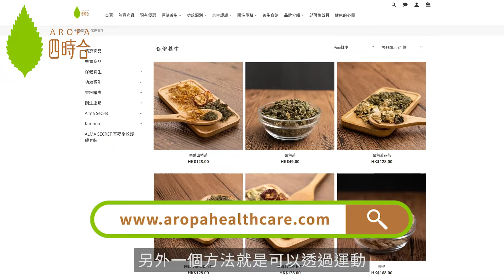【情緒中暑點算好🥺 做齊2大要訣就冇煩惱🉐】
很多人在夏天☀️都會特別容易急躁焦慮、心煩氣躁😡，甚至情緒失控，這樣就是心理學上說的"情緒中暑"📝，若不想發生以上情況，就要留意以下影片📽️

"健康不是潮流，而是正確的生活態度"

立刻購買：
靜心除煩茶

想知道我們的最新資訊？請立刻關注AROPA四時合網上專門店/Facebook 專頁/IG社交平台/Youtube頻道